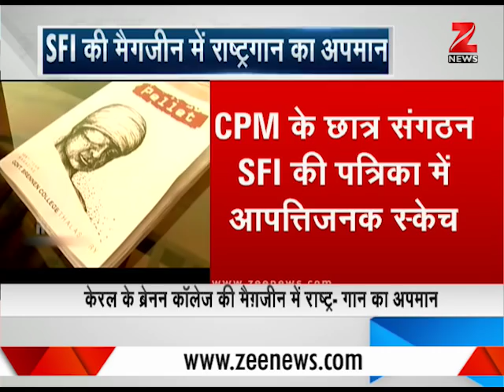Shame! College magazine shows sex at the cinema during national anthem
A sketch of Brennen College magazine has drawn controversy by showing printing a sketch which shows couple having sex during national anthem in cinema hall.